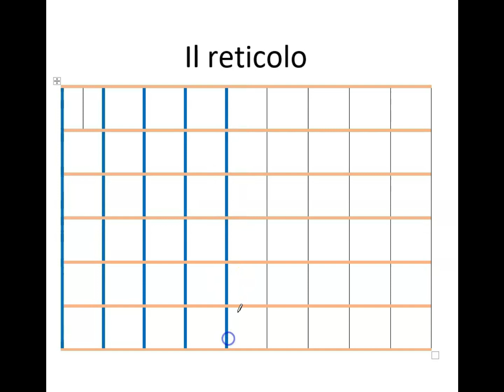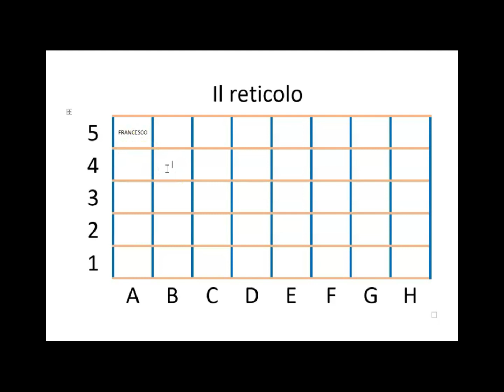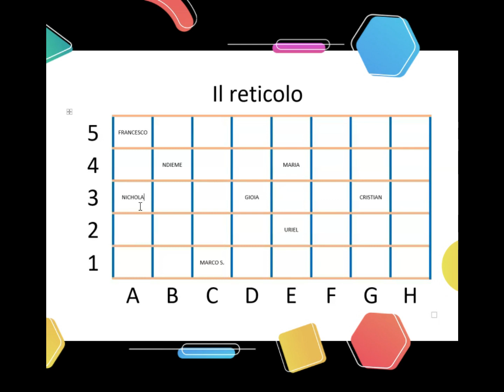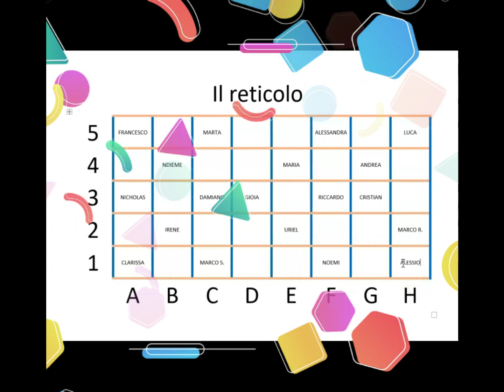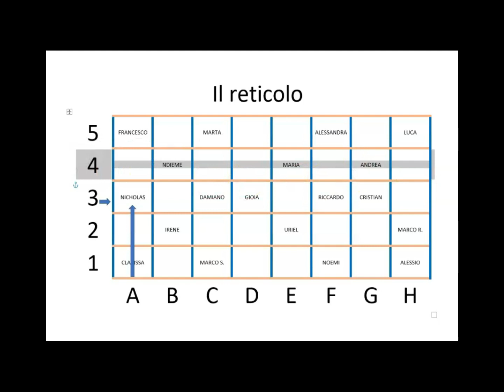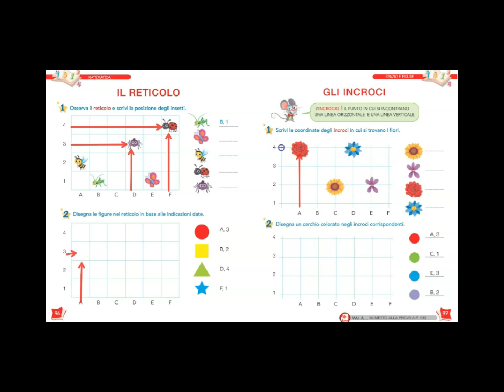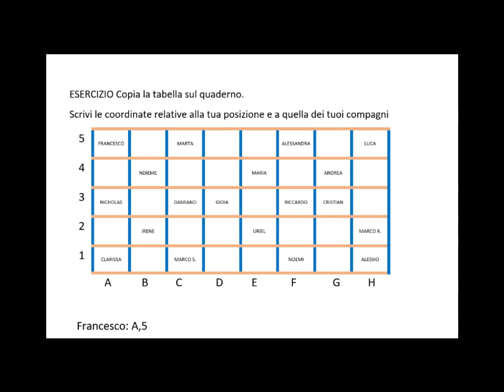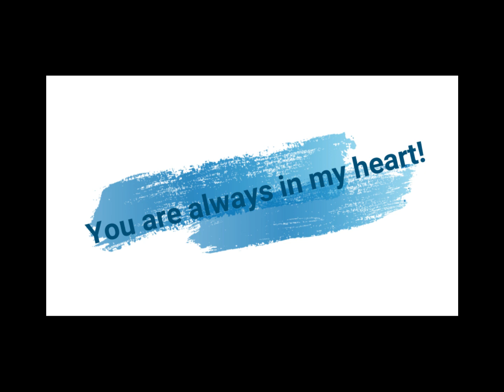Il reticolo. Posizione nello spazio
Didattica a distanza. Matematica classe prima scuola primaria